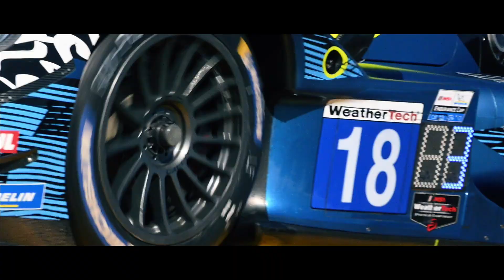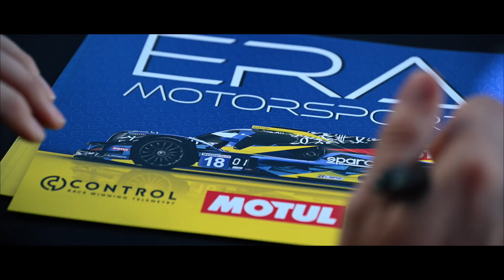The Season Begins: In Pursuit of Perfection | Era Motorsport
The Rolex 24 at Daytona is the biggest race of the year for IMSA WeatherTech SportsCar Series competitors. 24 hours of grueling racing is preceded by two weeks of on-track testing, qualifying, and more. This year the Era Motorsport team came into the event with a chip on their shoulder after having to retire from the race with just 30 minutes to go the year prior. Follow along as the team tries to redeem themselves in the 2023 Rolex 24 at Daytona.